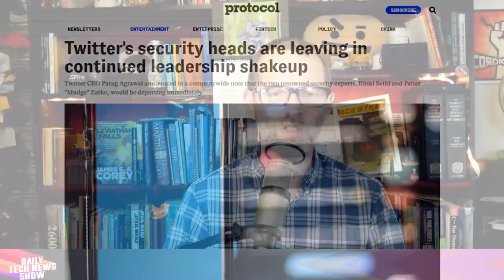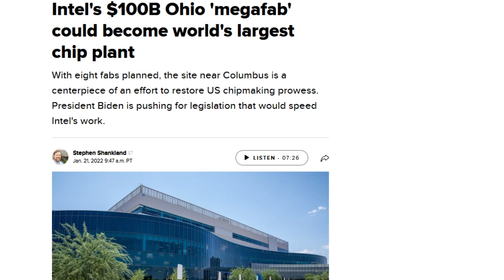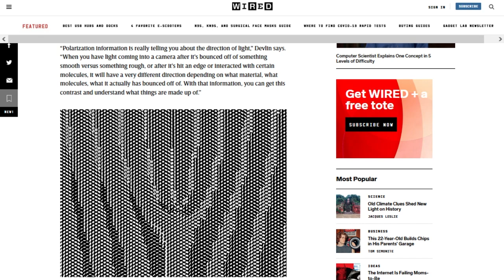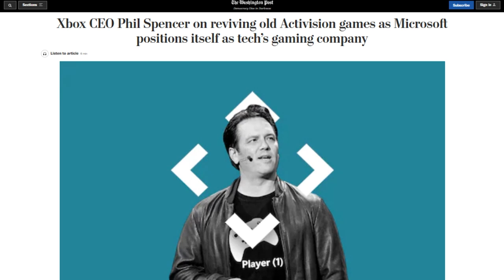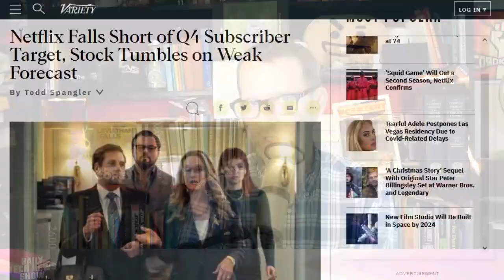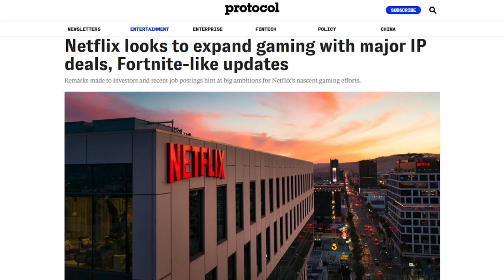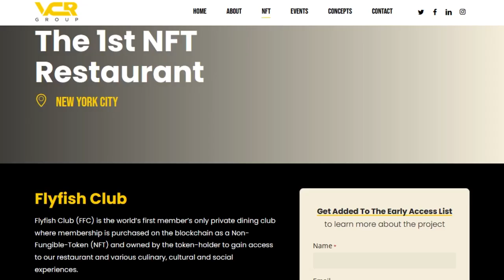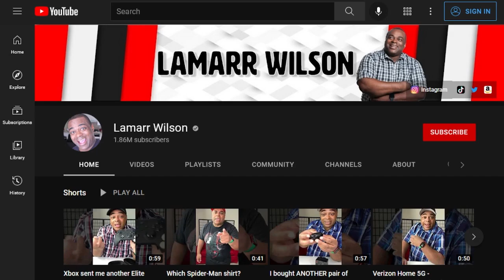Squid Game Game - DTNS 4196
Intel has selected a 1000-acre site in New Albany Ohio for its third US chipmaking location. Netflix reported it added 8.28 million net subscribers worldwide in Q4 for a total of 221.8 million. What does it say about the company’s direction and more broadly about the streaming market?

Starring Tom Merritt, Lamarr Wilson, Roger Chang, Joe.

Today’s guest:
Lamarr Wilson